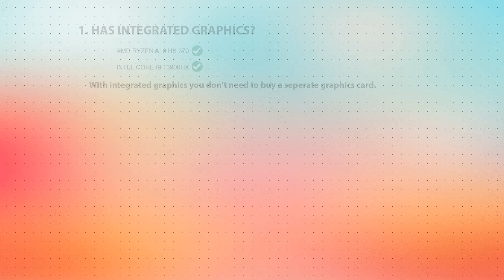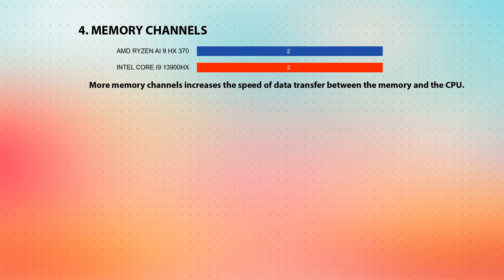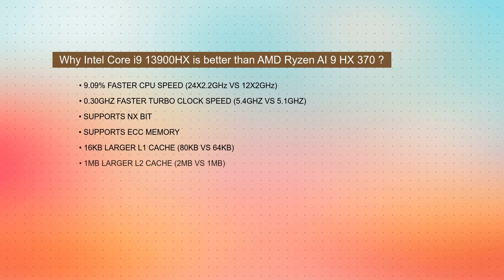AMD Ryzen AI 9 HX 370 vs INTEL Core i9 13900HX Technical Comparison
This video is a processor comparison based on their different features and performance factors between AMD Ryzen AI 9 HX 370 and INTEL Core i9 13900HX. Intention of this video is to help choose right processor for you.